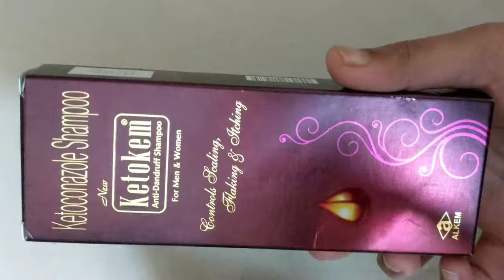🔴 KETOKEM ANTI-DANDRUFF SHAMPOO REVIEW IN HINDI डैंड्रफ से 1 week में छुटकारा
thanks😍
Email- (business and collab)